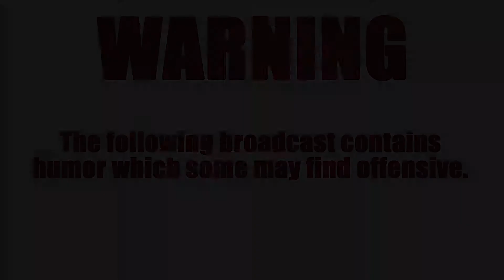SHANE DOAN ROAST A BLOCK ORIGINAL